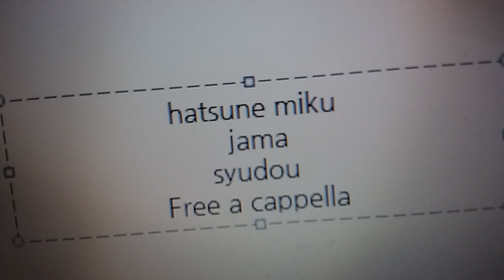初音ミク - 邪魔 Free a cappella フリーアカペラ